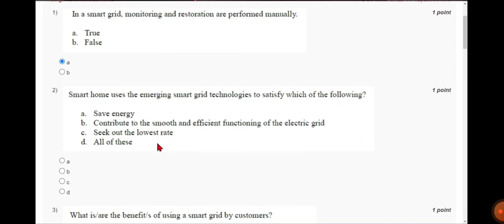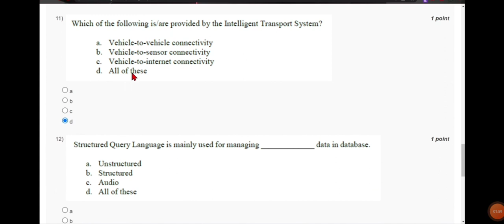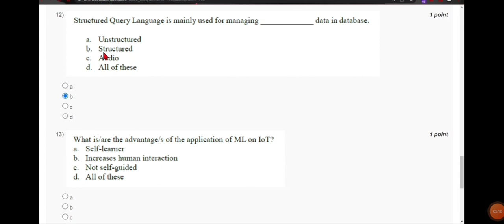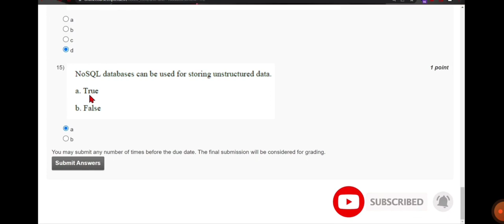Introduction to Internet of Things | Week 11 Quiz | Assignment 11 Solution | NPTEL 2022 | SWAYAM